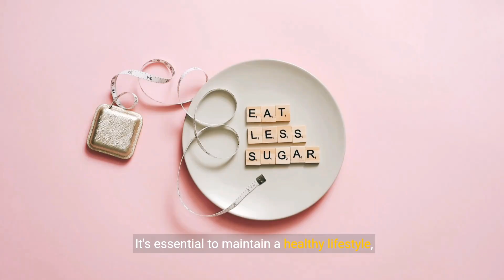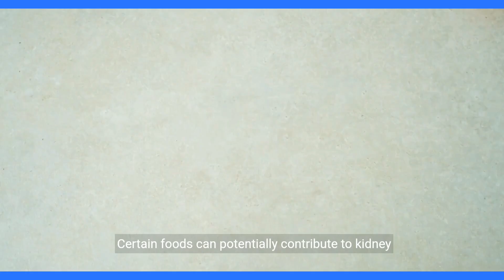9 early signs of kidney failure.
Kidneys can be damaged due to a variety of reasons, including:

Diabetes: High blood sugar levels over time can damage the small blood vessels in the kidneys, affecting their ability to filter waste from the blood.

Hypertension (High Blood Pressure): High blood pressure can damage the blood vessels in the kidneys, leading to kidney disease.

Glomerulonephritis: Inflammation of the glomeruli, the filtering units of the kidneys, can impair kidney function and lead to kidney damage.

Polycystic Kidney Disease (PKD): This genetic disorder leads to the growth of cysts in the kidneys, which can impair kidney function over time.
Urinary Tract Infections (UTIs): Untreated UTIs can spread to the kidneys and cause infections (pyelonephritis), potentially leading to kidney damage.

Kidney Stones: Recurrent kidney stones can damage kidney tissue and obstruct the urinary tract, leading to kidney damage.

Certain Medications: Prolonged use or high doses of medications such as NSAIDs (e.g., ibuprofen), certain antibiotics, and some chemotherapy drugs can cause kidney damage.

Autoimmune Diseases: Conditions like lupus and other autoimmune diseases can cause inflammation and damage to the kidneys.

Excessive Alcohol Consumption: Chronic alcohol abuse can lead to kidney damage and may contribute to conditions like alcoholic nephropathy.